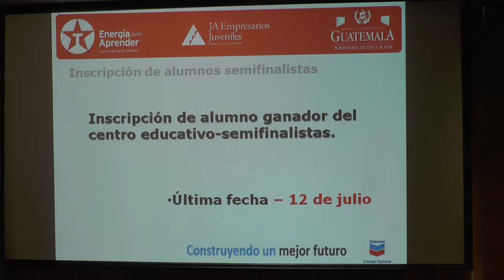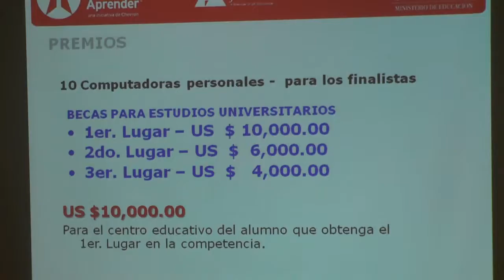CHEVRON CONSTRUYENDO UN MEJOR FUTURO